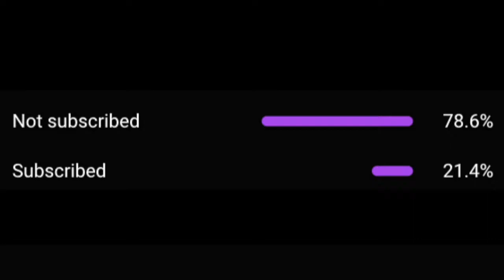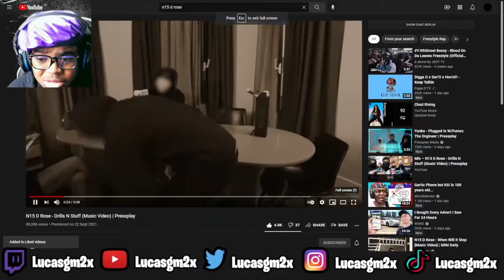N15 D Rose - Drills N Stuff (Music Video) | Pressplay REACTION